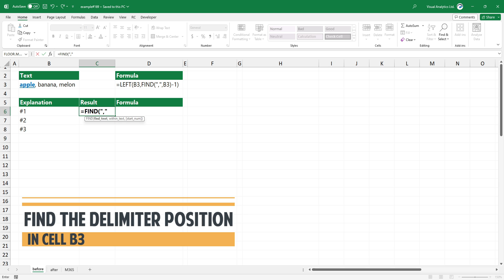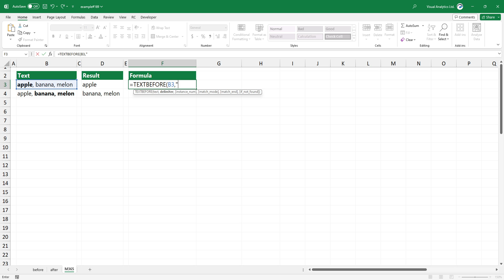How to extract text before or after character in Excel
How to extract text before or after a character in Excel?

In this tutorial, I'll show you how to extract text before or after a character in Excel using functions and formulas. If you are working with Excel 2013, Excel 2016, or Excel 2019, use the LEN, LEFT, FIND, and RIGHT functions. For Microsoft 365 subscribers, we recommend using the new TEXTAFTER and TEXTBEFORE functions.

Chapters:

0:00 Intro
0:08 Extract text before a character in Excel
0:41 Extract text after a character
1:18 TEXTBEFORE function
1:35 TEXTAFTER function
1:46 Thank you